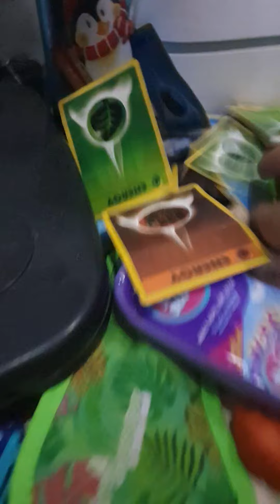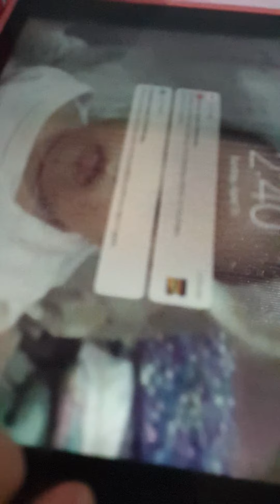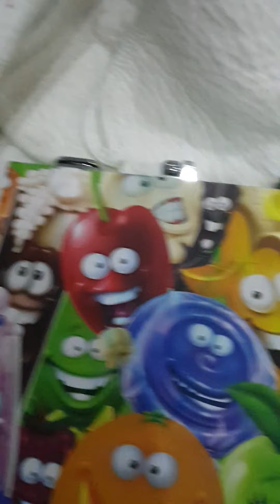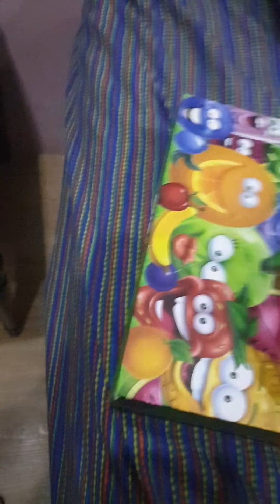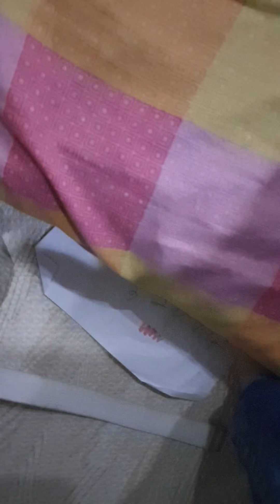Cousins house part 1